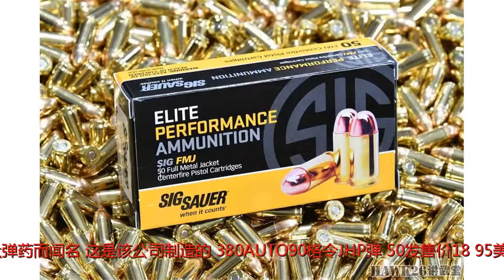走访西格绍尔公司 见证美国最大枪械企业的真正实力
谢谢！原标题：走访西格绍尔公司见证美国最大枪械企业的真正实力2018年4月，西格绍尔美国公司邀请欧洲专业记者团队来到位于新罕布什尔州埃克塞特的总部参观。西格绍尔美国公司首席执行官（CEO）RonCohen热情地欢迎记者，并介绍该公司的发展历程。西格绍尔美国公司成立于1985年1月，在美国本土制造瑞士德国西格绍尔公司（SIGSauer）的产品并在美国市场销售。该公司有很多传奇产品，比如P220、P320手枪，目前公司尾部发展成美国最大的枪械企业之一。西格绍尔美国公司的大楼非常低调。记者在公司内部的展示厅，见到了该公司的最新产品。如果要想把该公司所有的产品都拿起来体验，简直就是不可能完成的任务。1985年，该公司成立于弗吉尼亚州泰森角（Tyson'sCorner），两年后搬迁到弗吉尼亚州亨登。1990年搬迁到现在的地方，这里距离波士顿并不远。这是P320系列手枪，简直让人眼花缭乱。MCX步枪。这是成为美国陆军、空军、海军舰艇部队的新型制式手枪M17，该枪就是P320的改进型，增加了手动保险。西格绍尔公司以生产高质量弹药而闻名，这是该公司制造的.380AUTO90格令JHP弹，50发售价18.95美元，约合人民币120元。除了从欧洲进口西格绍尔的成品枪械之外，1992年这家美国公司开始制造P229型.40S&W口径手枪。同时，该公司把制造车间、客户服务、一流的射击培训相结合，为客户提供最完美的定制产品。该公司生产的运动枪械，一直在美国市场有非常好的声誉。2007年10月1日，西格武器公司（SIGArms）更名为西格绍尔（SIGSauer）。随着公司更名，投入1800万美元购置全新生产设施，同时增加了三倍的工人。这里的生产车间面积超过19000平方米，所有工人都接受过严格的培训。从车间的布局来看非常紧密。各种分装箱、精密组装设备摆放有序。数控加工中心成为这里的主力。尽管一次投入较高，但其废品率非常低，而且生产效率非常高。工人正在组装枪械。西格绍尔美国公司的弹药可不是简单来自普通的外部供应商，然后贴上标签当作自己的产品出售。西格绍尔刚刚在阿肯色州杰克逊维尔建立了一家全新的弹药工厂，该厂可以年产2亿发各型子弹，根据未来销量还可以增加产量。新罕布什尔州总部有1550名员工，负责生产、售后和培训工作，他们分布在多佛、埃平、埃克塞特、纽因顿和朴茨茅斯的五个地方。约有100人在阿肯色州杰克逊维尔弹药厂工作，位于俄勒冈州图拉丁的西格绍尔电器光学公司（SIGSauerElectroOptics）另有50名员工。这是MCX步枪的枪管。工人正在对枪管进行研磨。来到这里的记者受到热情的欢迎，他们将接受简单的培训，然后体验西格绍尔公司的最新产品。西格绍尔公司高级讲师埃里克·帕尔默亲自出马。来到西格绍尔公司的室内靶场，桌子上已经摆满了手枪、弹匣和耳罩。所有人都可以在这里进行射击训练，平时很多西格绍尔公司的客户，也在这里进行培训。这是西格绍尔P320XFIVE手枪，是P320的竞赛型。该枪显然是西格绍尔公司的最新产品，套筒顶部有三个大小不同的开孔。今天使用的是西格绍尔公司制造的精英系列弹药，非常出色的子弹。子弹管够！所有记者别上受伤，开始进行空枪练习。显然这种竞赛手枪的效果比P320更加出色。西格绍尔公司的教练向大家展示如何玩花样。记者试用P320XFIVE手枪。丹麦陆军很“土豪”地列装P320XFIVE手枪作为制式武器。所有人对该枪的性能表示非常满意。P365微型手枪射击。这是西格绍尔靶场的武器库。现在换MCX步枪。同样，子弹也是西格绍尔公司的产品，管够！很多人对这种改用活塞短行程的AR步枪都有保留意见，主要就是因为前护木太臃肿。但试射过程中，所有人都表示，该枪性能非常出色。子弹打在靶场末端的钢质大门上，迸溅出一串火星。现在乘车前往西格绍尔公司的野外训练场，注意车牌非常拉风“SIG-7”。这座多功能训练场可以满足几乎所有轻武器战术训练的需要。用户可以在这里进行CQB战术演练。这里靶位设计非常合理。甚至有中等距离的靶位。能够满足手枪、步枪等实弹射击需要。西格绍尔公司欢迎用户参加他们的射击培训课程。培训教官甚至有来自特种部队的成员。MCX步枪。P320XFIVE手枪。P365微型手枪。P365微型手枪。MCX步枪战术射击。MCX步枪。P365微型手枪射击。